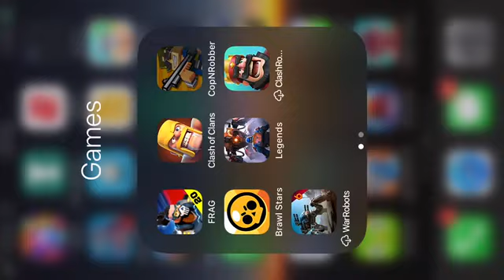I am in the top 250